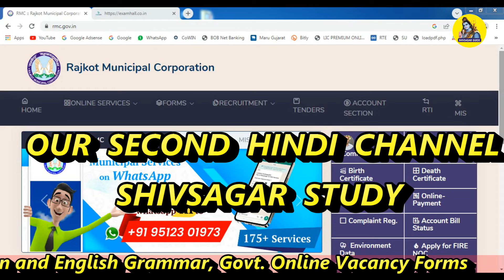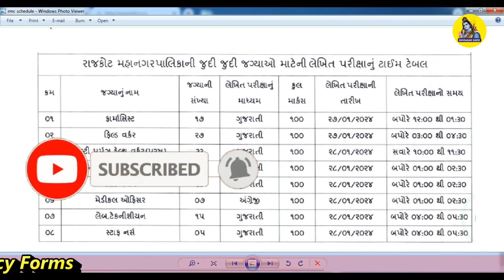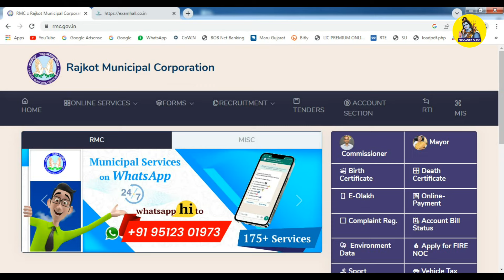Rajkot Municipal Corporation Exam Date 2024 | How To Download RMC Mphw Call Letter | SHIVSAGAR GUIDE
About this Video ::

We will learn in this video about how to download rmc mphw call letter in 2024 in Gujarati Language.